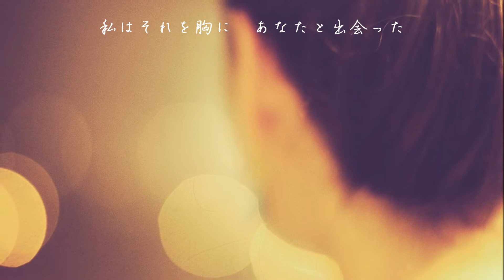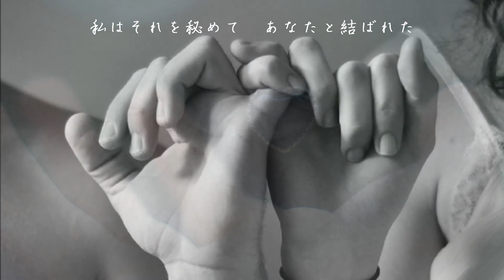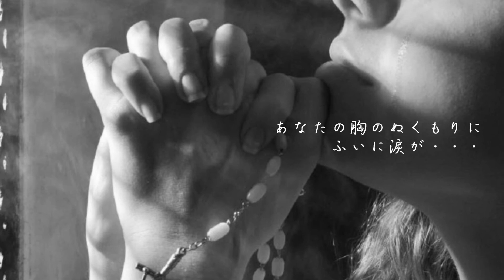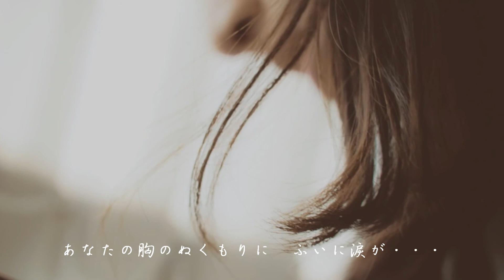晩秋 有二＆しんかんオリジナル曲 唄：sachi＆有二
作詞：しんかん　作曲：有二　　唄：sachi＆有二
「記念樹」の続きの物語です。動画は有二さんが作ってくださいました。
今回は有二さんの唄も同時で公開です。下記です。